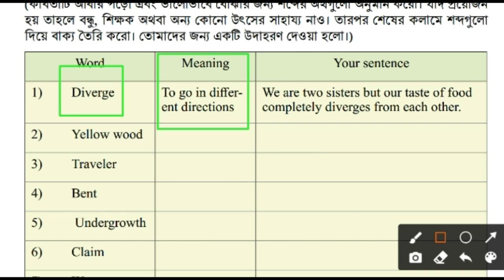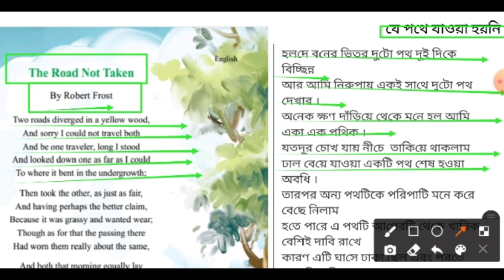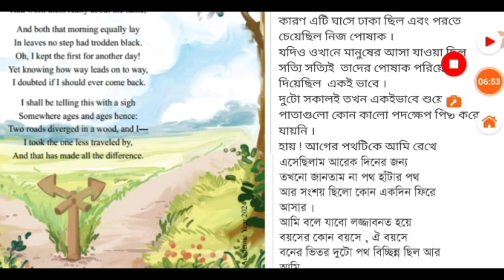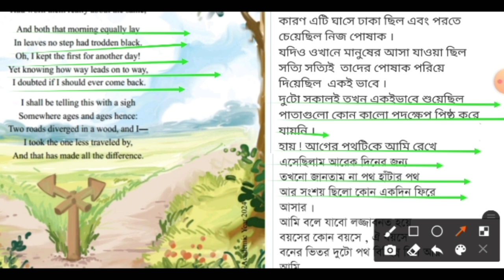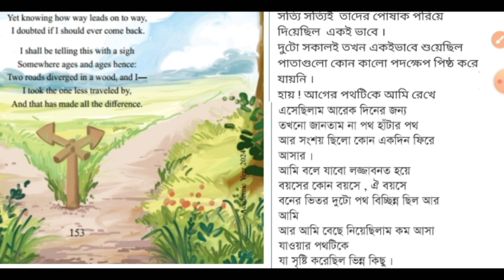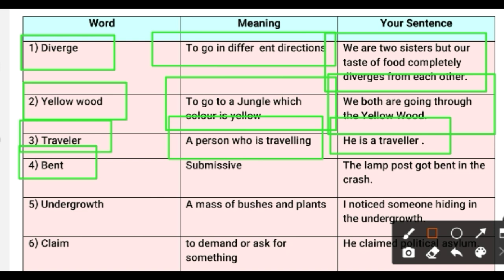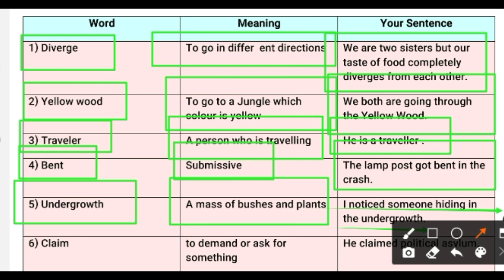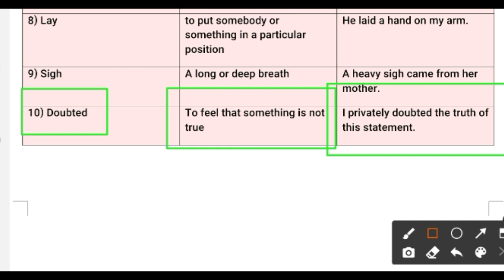Success is Counted Sweetest: 10.3.2 with answer